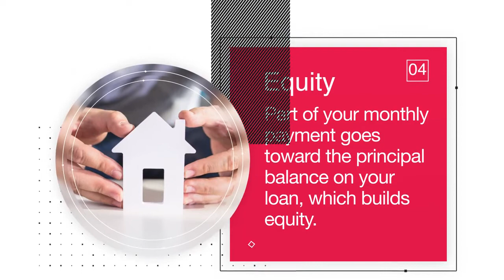from Your Prescott Arizona Realtor at The Bergamini Group - Keller Williams Northern Arizona